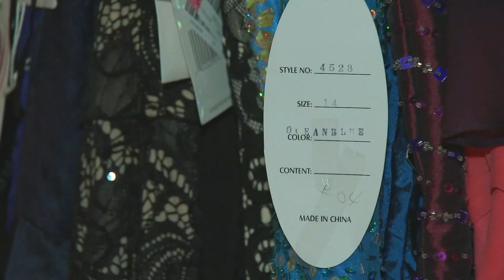Prom Shoppe giveaway for students in need at Apex UMC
The Prom Shoppe allows girls who need a dress to pick one out at no charge.